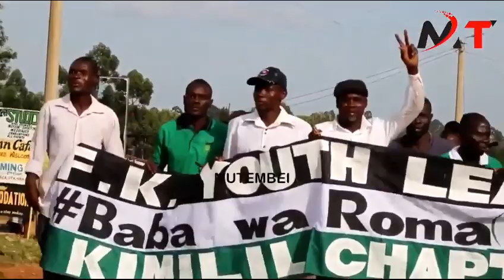BIG BLOW RUTO AS PEAKER WETANGULA DUMPS HIM AS STARTS 2027 PRESIDENCY CAMPAIGN IN BUNGOMA